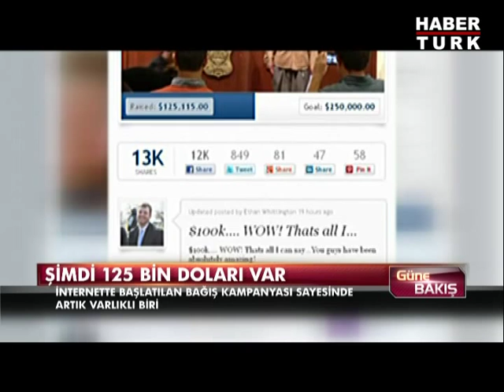Evsiz kahraman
ABD'nin Boston eyaletinde evsiz bir adam kahraman oldu. İçinde 42 bin dolardan fazla para olan bir sırt çantası bulan adam onu yetkililere teslim etti. Hikayesinden etkilen yüzlerce kişinin bağışları sayesindeyse şimdi 125 bin dolar var